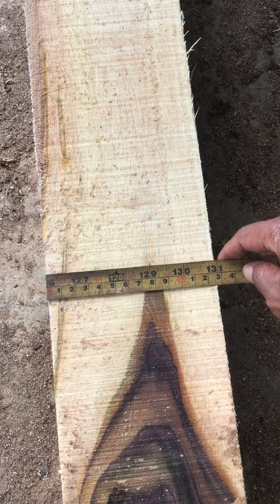Sonokeling.Proses balok kaki dan papan.menjaga rendemen kayu